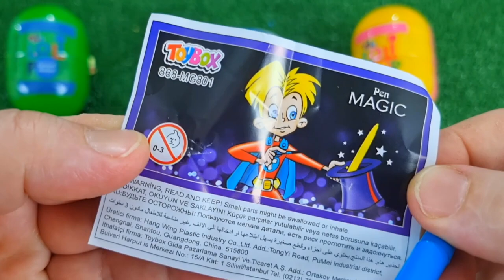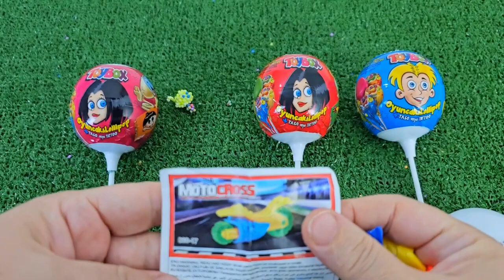ASMR MUKBANG Watermelon Desserts Cutting Rainbow. Lollipo Cutting Rainbow.Gummy Candy